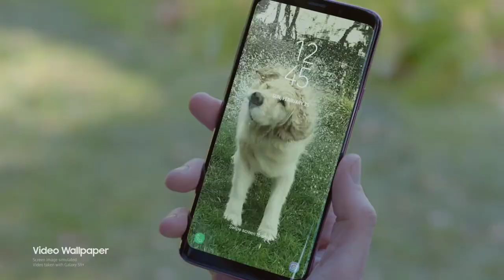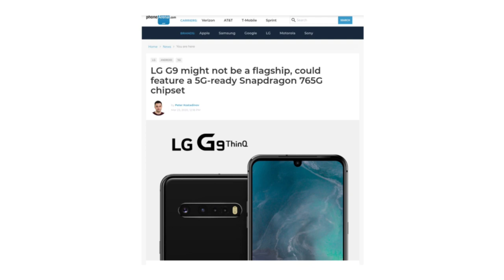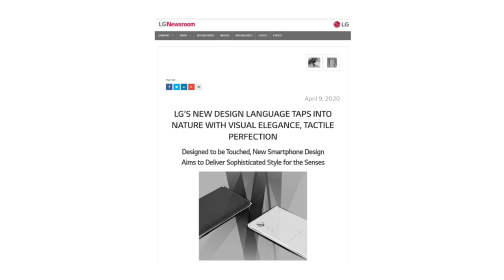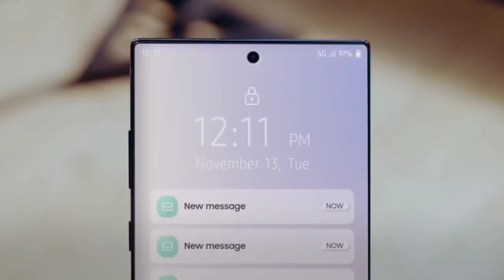LG Velvet - DESIGN & LOOK LEAKED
Lg has revealed the design of their next phone and here we have some more info attached to this piece of official stuff.

This Channel was previously called Tech Samachar.